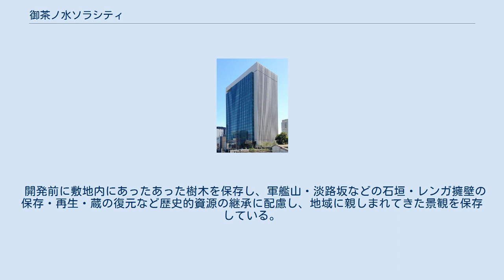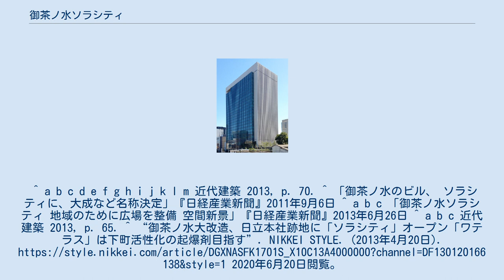御茶ノ水ソラシティ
御茶ノ水ソラシティ（おちゃのみずソラシティ）は、東京都千代田区神田駿河台四丁目にある複合施設である。
2013年4月12日に開業した。
 御茶ノ水セントラルビル（旧・日立製作所本社）跡地の再開発に際して、周辺地区や地域文化の交流拠点を併せて整備することで、都が民間都市再生事業計画に認定し、容積率が通常認められていた基準の約1.8倍の970%まで拡大されて整備された複合施設である。
 御茶ノ水駅前に求められていた地域に開かれた広場空間を確保できるような建物配置計画とし、緑豊かな約3,000㎡のパブリック空間を建物の前に整備し、さらに地下鉄改札口に接続する約1,400㎡の地下広場を設け、地上地下一体となった大規模な立体都市広場「ソラシティプラザ」を実現した。
また隣に建つ大型複合施設「ワテラス」とは地上3階とソラシティの地下1階でつながっている。
 開発前に敷地内にあったあった樹木を保存し、軍艦山・淡路坂などの石垣・レンガ擁壁の保存・再生・蔵の復元など歴史的資源の継承に配慮し、地域に親しまれてきた景観を保存している。
 建物は地上23階、地下2階、オフィスを中心とした教育関連施設、カンファレンスセンター、店舗、展示施設からなる。
 オフィスはワンフロアあたり907坪のメガフロアで、入居者にあわせ様々なニーズに対応が可能である。
^ a b c d e f g h i j k l m 近代建築 2013, p. 70. ^ 「御茶ノ水のビル、 ソラシティに、大成など名称決定」『日経産業新聞』2011年9月6日 ^ a b c 「御茶ノ水ソラシティ 地域のために広場を整備 空間新景」『日経産業新聞』2013年6月26日 ^ a b c 近代建築 2013, p. 65. ^ “御茶ノ水大改造、日立本社跡地に「ソラシティ」オープン「ワテラス」は下町活性化の起爆剤目指す”. NIKKEI STYLE. (2013年4月20日). 2020年6月20日閲覧。
 ^ 大成建設プレスリリース